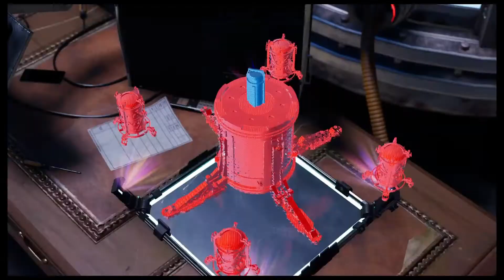CON LA CARA DESTAPADA! 🕷🧑🏿🕸 MARVEL'S SPIDER-MAN: MILES MORALES #9 (PS4)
Buenas! Nuevo vídeo para el canal. Hoy traemos Spider-man: Miles Morales. Un juego que sigue al título principal y que tiene toda la pinta de ser un juego intermedio. Tratándose de Spider-man, no podía faltar en el canal!

Marvel's Spider-Man: Miles Morales es un videojuego de acción y aventuras desarrollado por Insomniac Games y publicado por Sony Interactive Entertainment para PlayStation 4 y PlayStation 5. Está basado en el superhéroe de Marvel Comics Miles Morales.